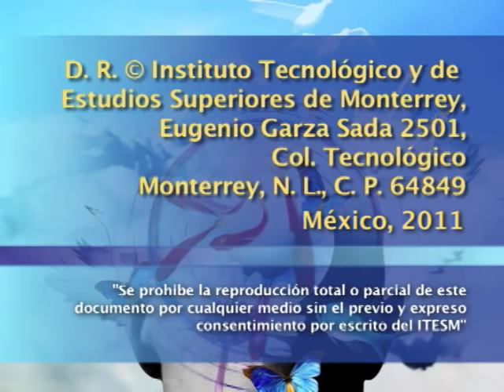ROMÁN GUBERN - Cine y literatura: encuentros y desencuentros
Román Gubern en esta conferencia presenta un análisis de las relaciones entre el cine y la literatura. Revisa los puntos que la literatura y el cine comparten y abunda en las posibilidades narrativas donde el cine impone a la audiencia, de maneras que la literatura o el teatro no podrían lograr.